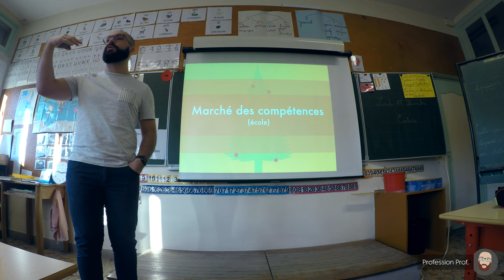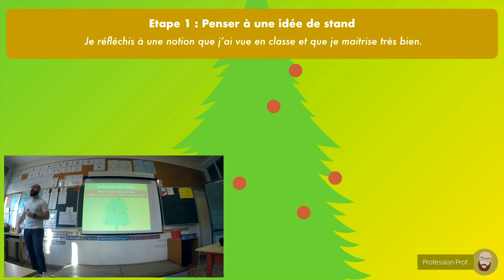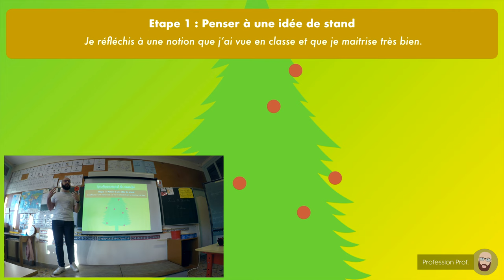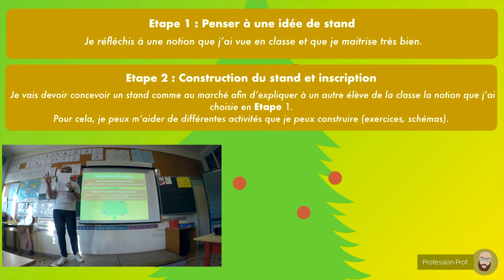Le marché des compétences ! PRATIQUE DE CLASSE | Profession Prof.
Aujourd'hui je vous montre une adaptation de ce que certains connaissent comme le "marché des connaissances" en vous proposant les trois grandes étapes pour mettre en place cette activité si intéressante à l'approche des vacances.

Les élèves ne sont pas toujours concentrés à l'approche des vacances,  surtout en cette fin de période 2 et la mise en place de cette activité ludique et constructive leur permet de travailler autrement.
Ce marché des compétences / connaissances est axée sur trois grandes étapes que je détaille dans la vidéo :
✅1 - Réfléchir à une compétences, une notion que je maitrise bien et que j'aimerais partager à mes camarades.
✅2 - Construire son stand, préparer des activités pour les autres élèves qui vont venir, intéressés par la notion en jeu.
✅3 - Ouverture du marché des compétences.

Cette activité permet de redécouvrir ses élèves tout en les incitant à s'expliquer, montrer, comprendre et faire comprendre aux autres, des notions qui sont parfois complexes à travers les mots de l'enseignant.

Réalisée et réalisable du CP au CM2.

N'hésitez pas à partager et surtout à donner vos propres conseils en commentaires !

Bon visionnage !

Aurélien.